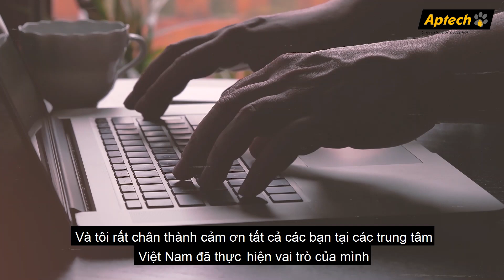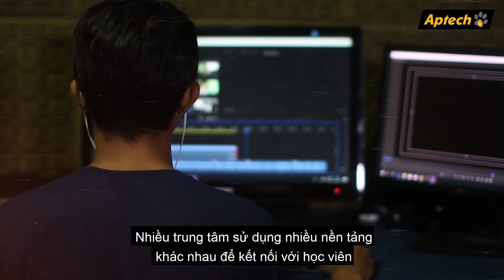Business Continuity Plan at Aptech - Dr. Anuj Kacker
Mr. Anuj Kacker’s (President & Executive Director, Aptech) address on fighting the crisis with the business continuity plan.